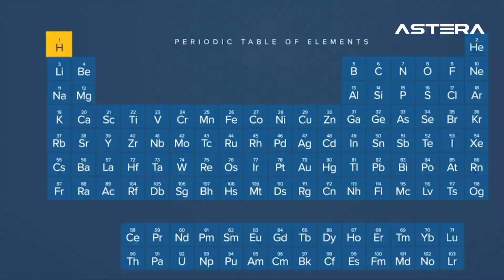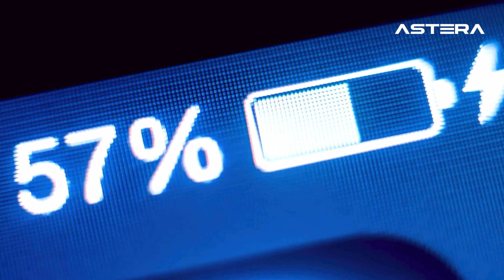Astera - Plastic Conversion - A Solution to Plastic Waste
Once a marvel of human engineering, plastic now threatens our life and climate like no other. Strewn across the Earth, plastic waste litters our habitats. 90% of the worlds plastic in not recyclable. It does not degrade and it will continue to plague the existence of every creature. While the majority of focus has been on single use plastics, the dark secret no one wants to look at is Industrial Plastic Waste. Thousands of tons per day are created and "disposed of" not recycled.

Astera has a solution. Introducing Plastic Conversion. Working with Carbon Conversion Group, we have a patent pending process that combines plastic with a catalyst and microwaves it, turning it into Hydrogen and other harmless syn gasses (all of which are 100% contained and not released into the atmospher) and Carbon Black including graphite, graphene, and carbon nano-tubes. This revolutionary process is an answer to industrial plastic waste!